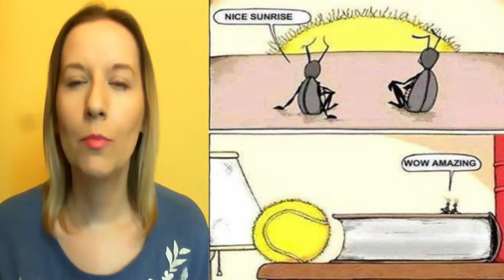Do you mind? I thought it might help us clarify things. 🤔Breaking Brain #43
"Adopt a “yet” mindset:
Be an optimist. You may not understand each other yet, but keep talking and listening.
You are at least guaranteed to learn more about a different perspective. You are also more likely to develop empathy and tactics for getting along. As psychologist Carol Dweck has shown, adopting the mindset that people and things can grow and change will likely motivate you to do your best." by Alana Conner